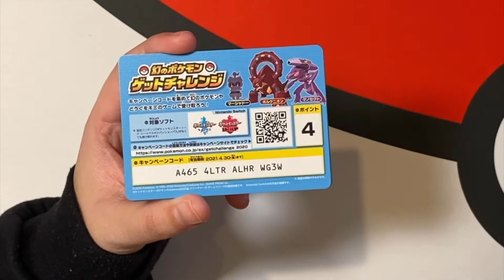Code Card Sunday: Shiny Star V Edition!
It is Sunday, and you know what that means: CODE CARDS! And this time, I have nothing more, nothing less than Japanese Shiny Star V codes!